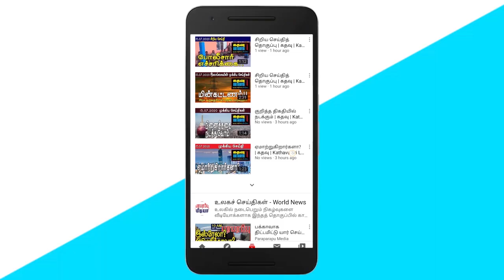ஐ.நா.வில் மேலும் நெருக்கடி! திகைத்தது அரசாங்கம்!! | Srilankan Tamil News | Kathavu Media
01. The Archbishop of Colombo Lord Melkum Ranjith will soon visit the Vatican.

02. It is reported that some foreign ministers have boycotted a recent event chaired by the President.

03. Many more allegations against Sri Lanka in the 17 page report of the United Nations High Commissioner for Human Rights.

04.Investigation on 8 groups in connection with allegations of spreading the myth about getting vaccinated.

05. Finance Minister Basil Rajapaksa will visit India later this month to formalize India's economic relief package for Sri Lanka.

06. Sri Lanka should sign an agreement with the International Monetary Fund - Minister Udaya Kamanpila request.

07. The Government is acting in line with the advice provided by the International Monetary Fund - Statement by the Governor of the Central Bank of Sri Lanka.

08. Sri Lanka is currently relying on imports - Minister of Energy.